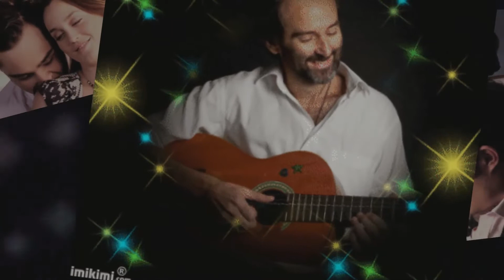Νίκος Οικονομίδης - Καταλήγω λοιπόν στο μηδέν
Μουσική - Νίκος Οικονομίδης
Στίχοι - Αγγελική Κοτσά
ΚΑΤΑΛΗΓΩ ΛΟΙΠΟΝ ΣΤΟ ΜΗΔΕΝ
ΓΙΑ ΝΑ ΚΑΝΩ ΜΙΑ ΝΕΑ ΑΡΧΗ
ΜΕ ΕΜΠΕΙΡΙΕΣ ΑΞΕΧΑΣΤΕΣ ΜΕΝ
ΠΟΥ ΕΧΟΥΝ ΠΑΡΕΙ ΚΑΙΝΟΥΡΓΙΑ ΜΟΡΦΗ

ΕΧΩ ΔΡΟΜΟ ΜΠΡΟΣΤΑ ΜΟΥ ΠΟΛΥ
ΘΕΛΩ ΤΟ ΑΥΡΙΟ ΤΩΡΑ ΝΑ ΖΗΣΩ
ΣΑΝ ΠΑΙΔΙ ΝΑ ΧΑΡΩ ΤΗ ΖΩΗ
ΜΙΑ ΚΑΙΝΟΥΡΓΙΑ ΖΩΗ ΠΙΑ ΝΑ ΑΡΧΙΣΩ

ΚΑΙ ΚΡΑΤΩ ΤΙΣ ΩΡΑΙΕΣ ΕΙΚΟΝΕΣ
ΠΟΥ ΜΕ ΚΡΑΤΗΣΑΝ ΜΕΣ ΤΗ ΖΩΗ
ΚΑΙ ΜΟΥ ΖΕΣΤΑΝΑΝ ΤΟΣΟΥΣ ΧΕΙΜΩΝΕΣ

ΤΙ ΚΙ ΑΝ ΧΡΟΝΙΑ ΒΑΡΑΙΝΟΥΝ ΤΟΥΣ ΩΜΟΥΣ
Η ΚΑΡΔΙΑ ΜΟΥ ΧΤΥΠΑ ΣΑΝ ΤΡΕΛΗ
ΕΧΕΙ ΦΤΙΑΞΕΙ ΚΑΙΝΟΥΡΓΙΟΥΣ ΠΙΑ ΝΟΜΟΥΣ